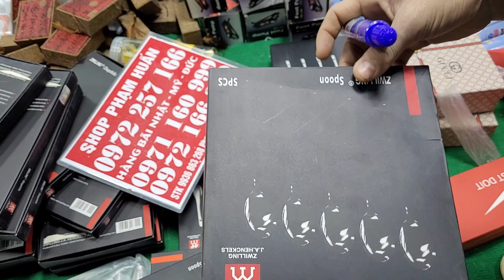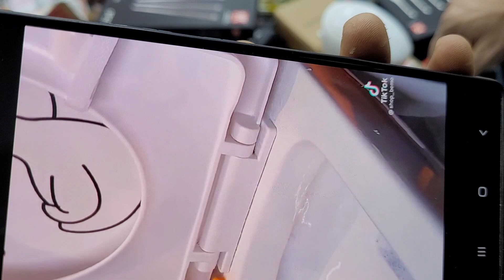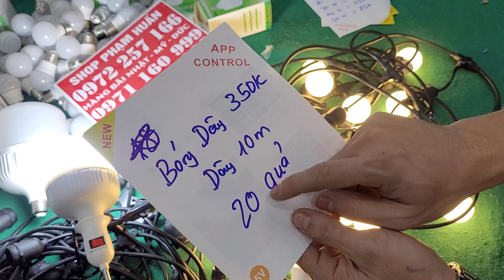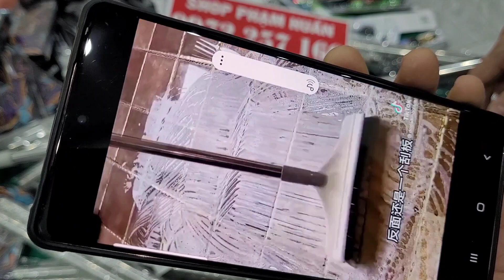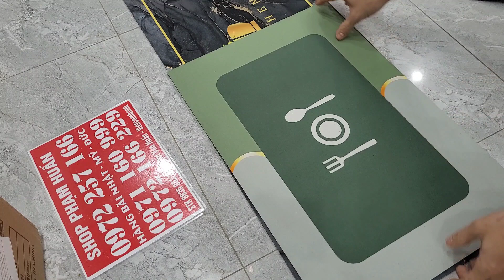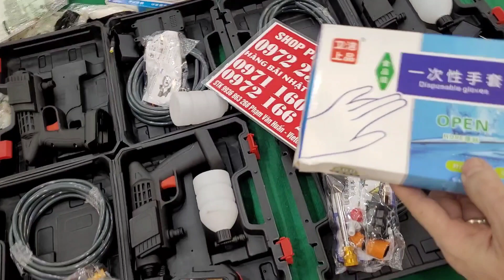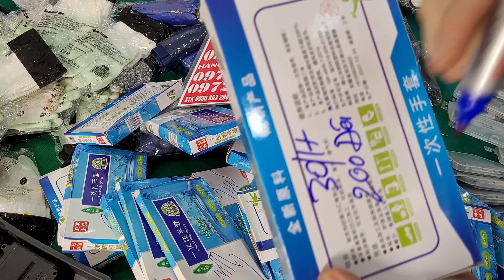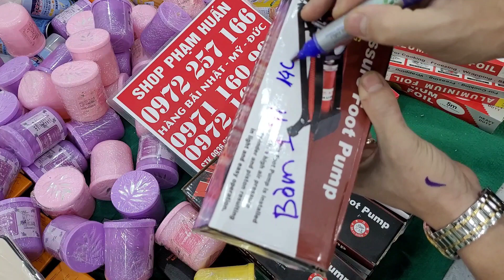Em DỌN KHO THANH LÝ GIÁ 1K A CHỊ NHANH CHÂN